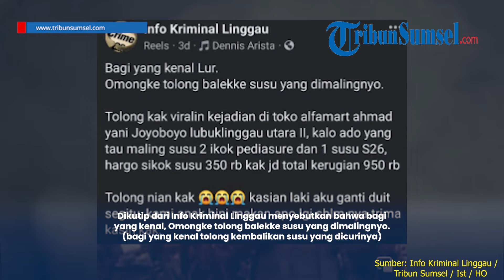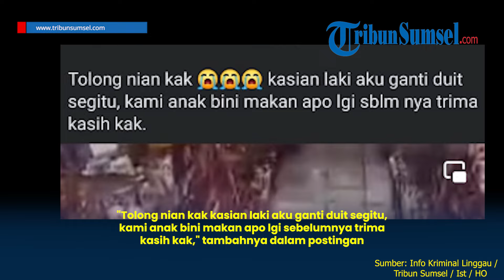Pilu, Curhat Istri Karyawan Minimarket di Lubuklinggau Karena Komplotan Pelaku Pencuri Susu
Tengah beredar curhat istri istri pegawai minimarket karena Komplotan pencuri di tempat kerja suaminya membuat sekeluarga terancam tak makan.

Pencurian itu viral karena satu dari tiga pelaku memasukkan kaleng susu ke roknya. Di mana dalam rekaman CCTV, kaleng susu tampak langsung hilang setelah dimasukkan ke dalam rok.

Editor: Alif